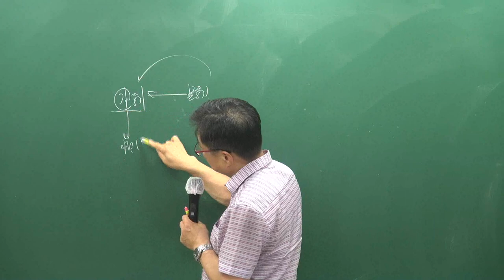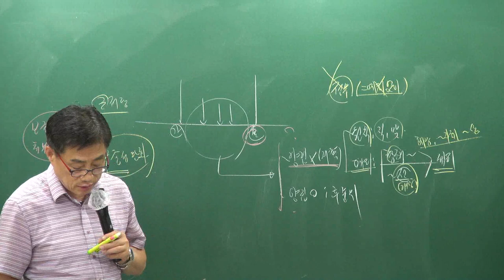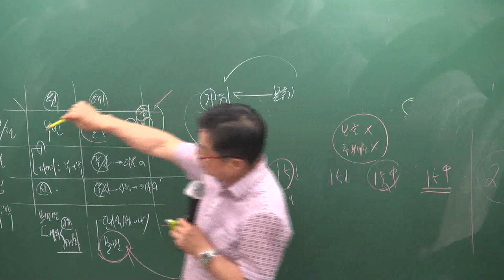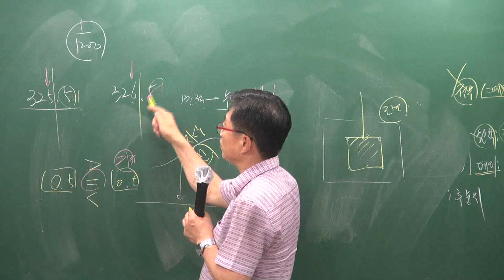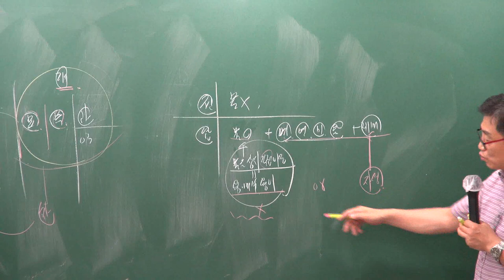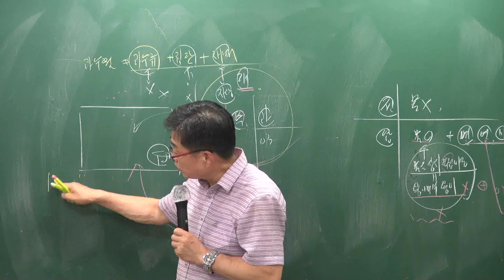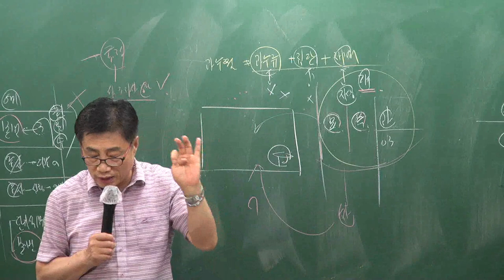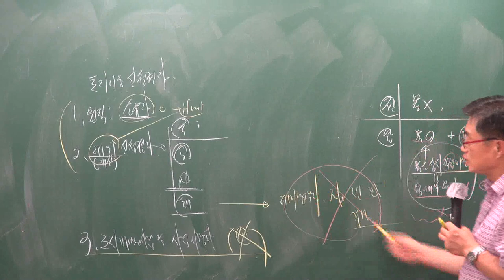[공전무] 2019년 공인중개사 부동산공시법 모의고사 9-2